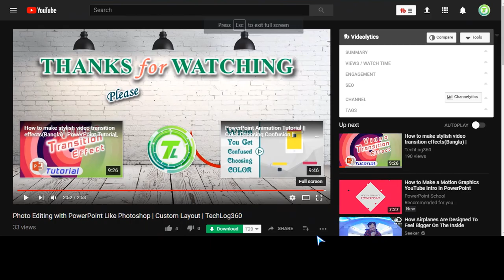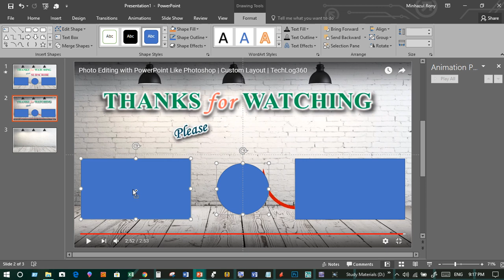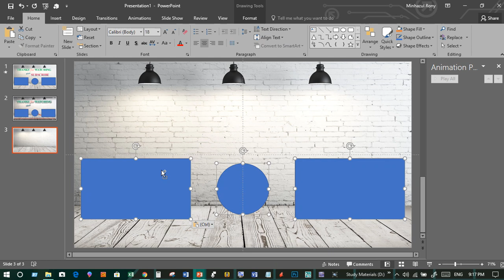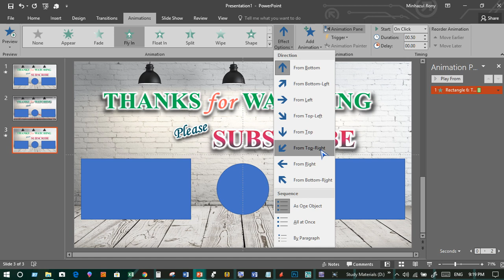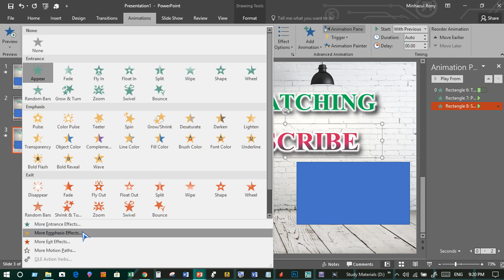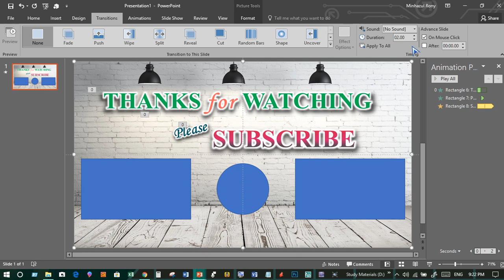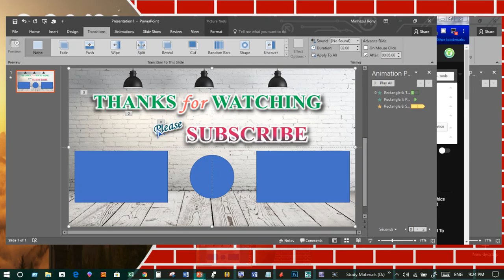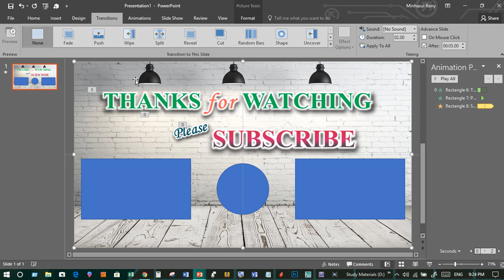How to create a End-Screen Card using PowerPoint 2016 | TechLog360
In this video, I have shown all procedure to create an endscreen card for your YouTube videos. As we all know Microsoft PowerPoint has also enough tools for designing. By using these tools we can easily create an endscreen card.After completing this tutorial you will learn how to make an endscreen card and you can use these card for your youtube videos.

Used elements:
Software: PowerPoint 2013 or 2016
Font: Monotype Corsiva, Times New Roman
Shapes: Rectangle, Oval
Animation: Appear, Fly in